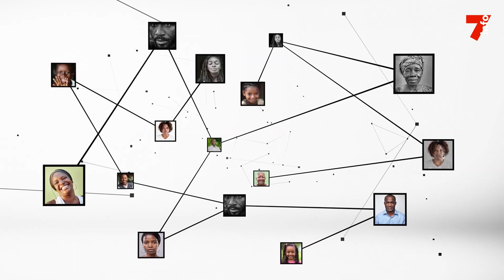Amiral Fyp (artiste-chanteur) : "Cette commémoration prouve que Bob Marley est encore parmi nous"